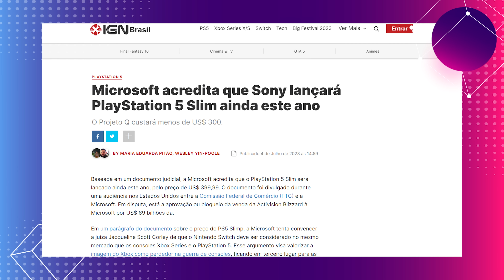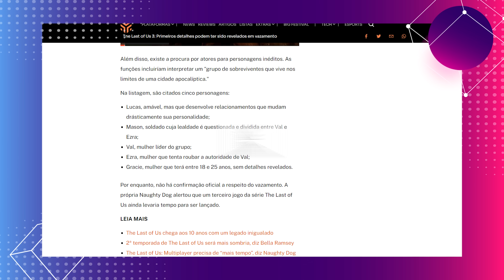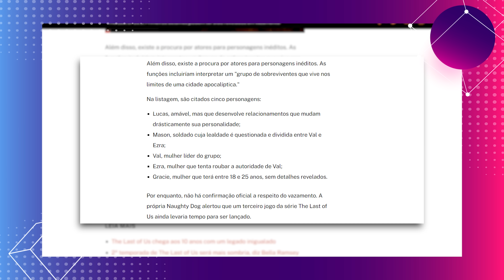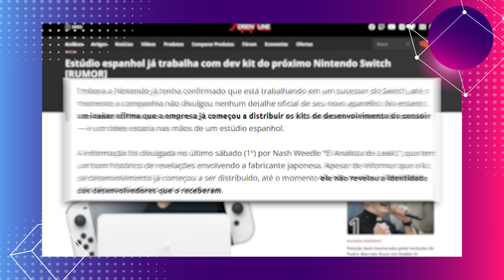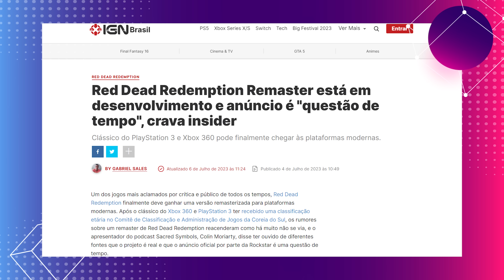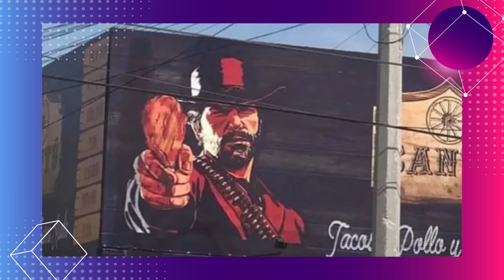XBOX ANUNCIA PS5 SLIM! 😱 PLANTÃO DOS GAMES #69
Rumores de Assassin’s Creed? Anúncio do PlayStation 5 Slim feito pela Microsoft? O @Damianizando vai te deixar por dentro de todas essas loucuras que bombaram durante a semana em mais um Plantão dos Games!